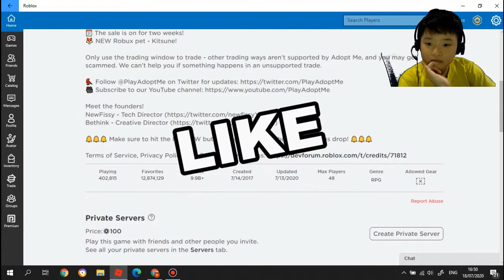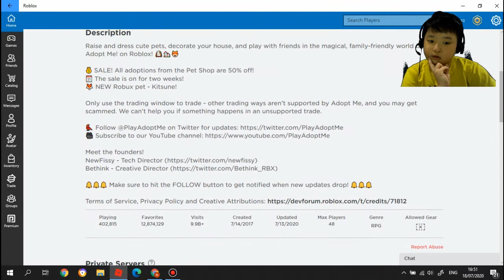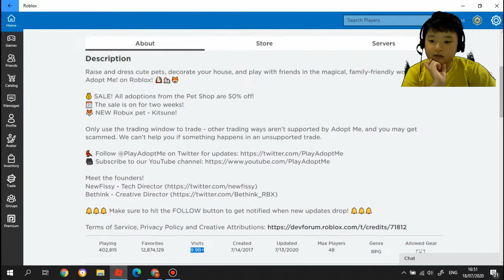ROBLOX adopt me visits are fake (heres why)